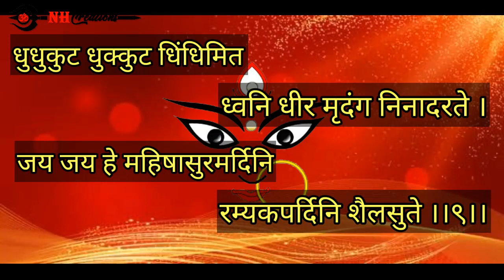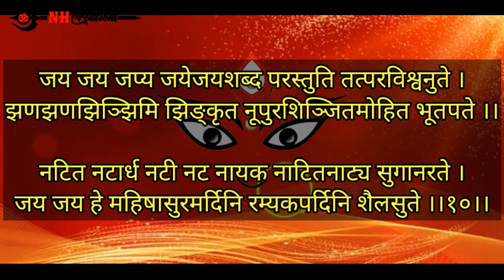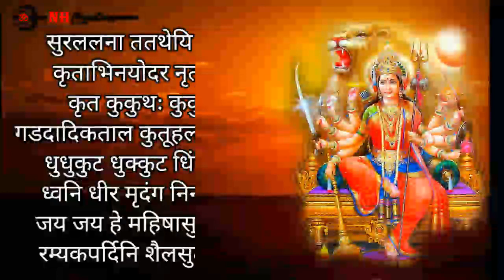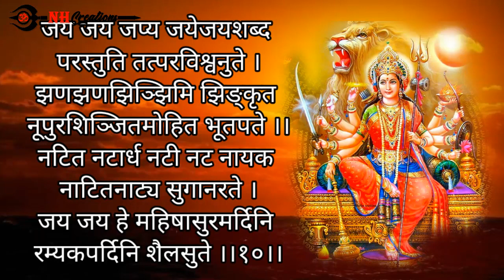Aigiri Nandini | श्री महिषासुरमर्दिनि स्तोत्रम ।। Tutorial | Part-4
Now you can learn easily Mahishasurmardini Stotram with all  shlokas, how to pronounce, how to learn with the easy technique & also know the meaning of each & every shlokas...Har Har Mahadev...Jai Mata di

For any queries, plz contact at